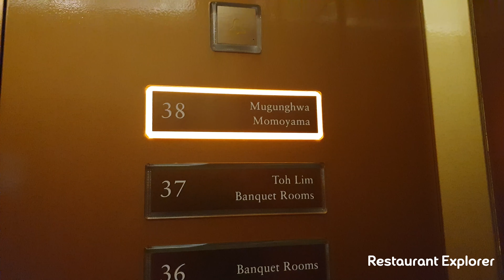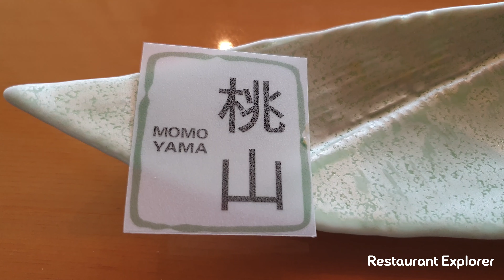롯데호텔 모모야마 런치 - Momoyama Lunch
Lunch + Beer = 175000원(won)